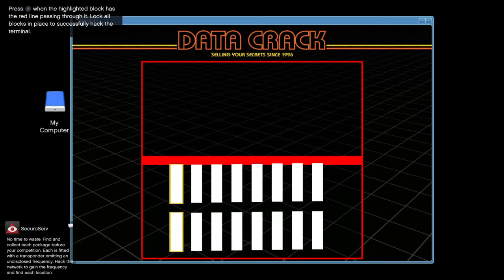GTA5 182 Get Yer Tits Out